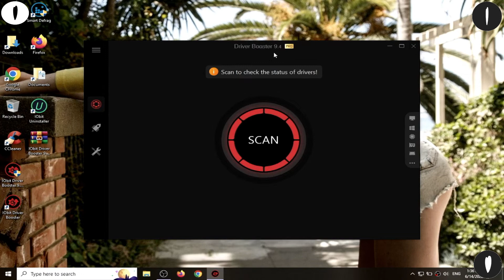DRIVER BOOSTER 9 VERSION PRO | DRIVER BOOSTER 9 PRO KEY |NEW